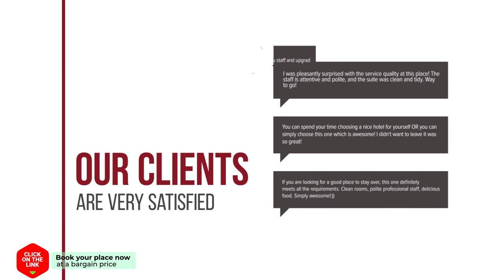Mario's house hotel review | Hotels in Kallirakhi | Greek Hotels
Mario's house hotel video review. Hotels in Kallirakhi, greek 3 stars hotels.